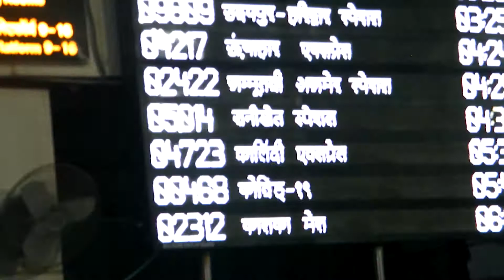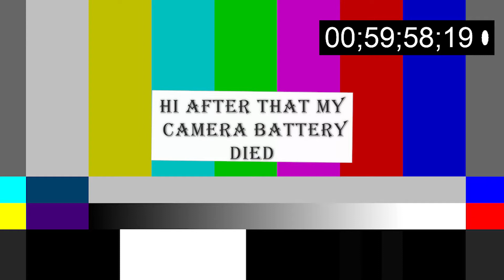GOING TO JAIPUR | BY TRAIN | FUN JOURNEY | FIRST IMPRESSION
Hello traveler
This is my first travel video and I'm traveling the Jaipur city  and make some videos